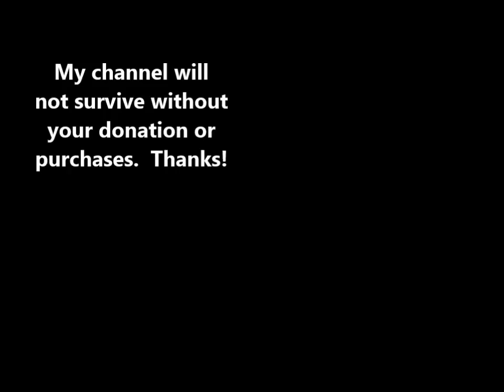Tendon STRAIN Demonstration! Achilles Tendon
What this tendon STRAIN demonstration showing how muscle tension causes tendon strain. Maybe you have a torn tendon or some type of tendon injury from sports or walking or running. If the gastrocnemius muscle gets too tight then tendon strain can occur for the Achilles. A torn Achilles tendon is a LOT of trouble and can force you to use crutches for months! Take care of your health by doing massage and stretching. When you exercise, an injury is possible if you don't stretch out regularly. The best treatment is to do self massage and stretching (yoga).